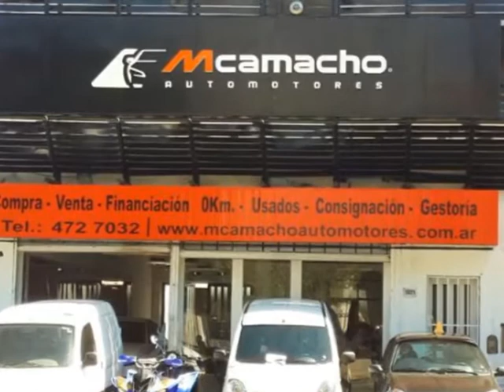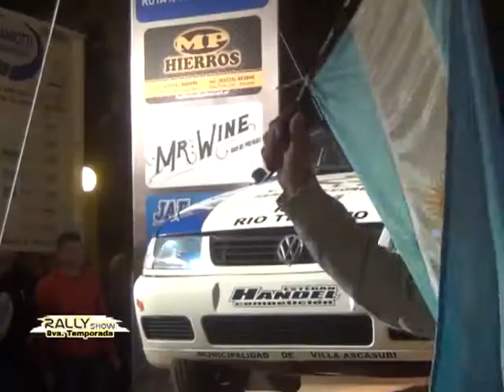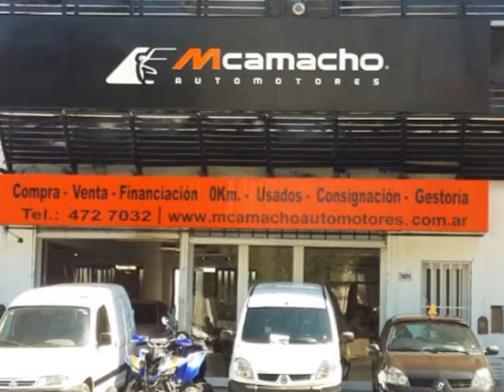RALLYSHOW 2015 - RALLY DE JESUS MARIA Pte. 1